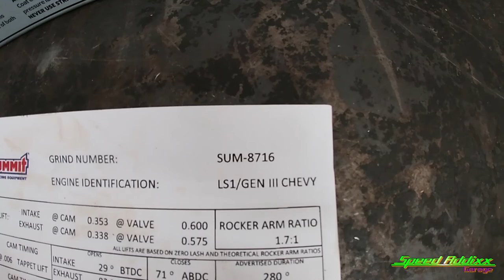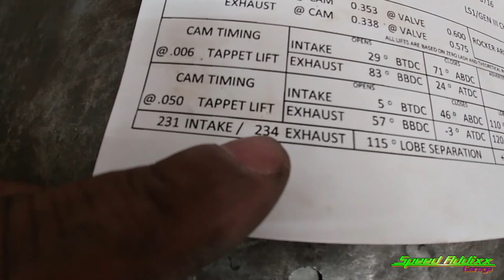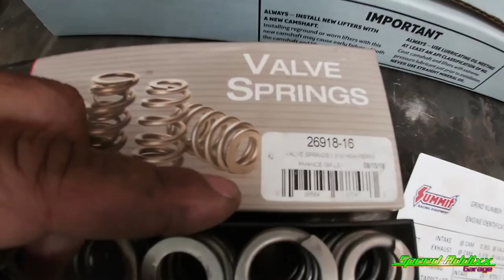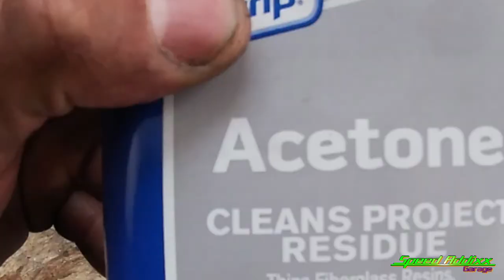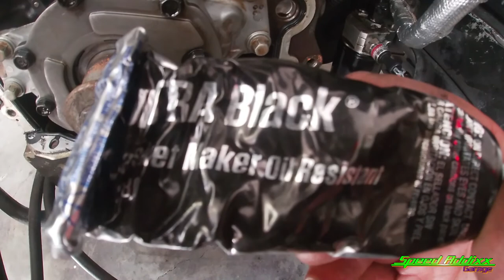240sx 6.0L Turbo Fabrication Build(Camshaft and valve Spring Install) - EP.8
After hearing the SpeedaddixxGarage 2J powered Supra fire up. I had to install my camshaft!! Watch to see which camshaft we chose and how we went about installing all these items! You don't want to miss this!!